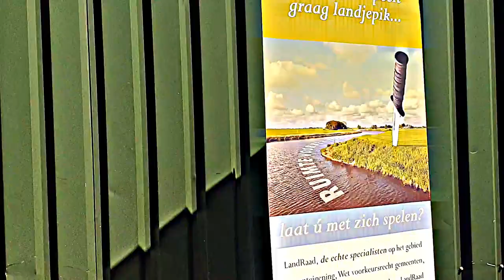Arnhem Boerderij Ijsseloord Open Dag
Sinds 1988 - Aan de rand van Arnhem ligt Zuivelboerderij Landwinkel IJsseloord van de familie Lubbers.